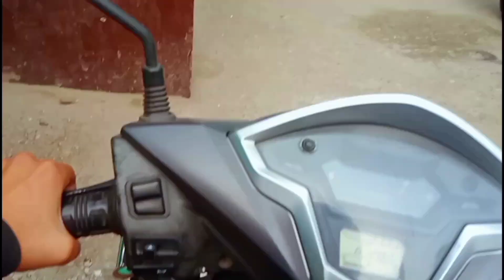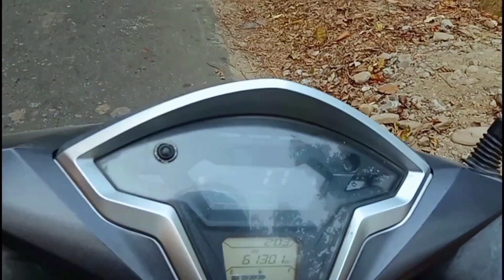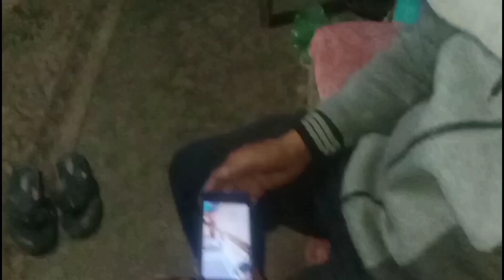Extremely Amazing Time I Ever Experience😍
Hello everyone this is Abhishek from a small village Panighatta, dist. Darjeeling
I used to make videos for my enjoyment but now I decided to make it and upload it on YouTube.
This is just a small but all about my description.
More to come and will have a fun.